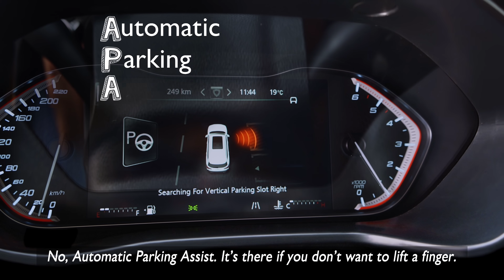MG Gloster | Automatic Parking Assist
Love driving but dread parking? MG Gloster’s Automatic Parking Assist feature provides you with assistance to park in those tight spots so you can have a stress-free driving experience everytime.